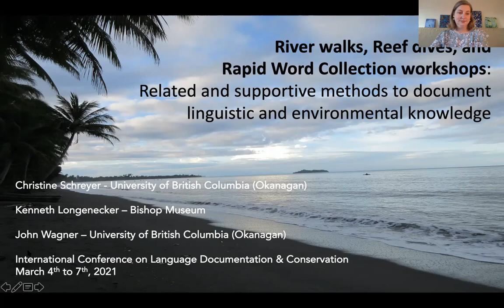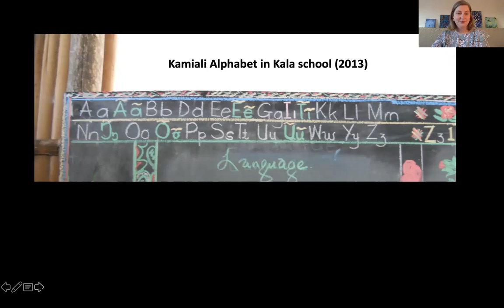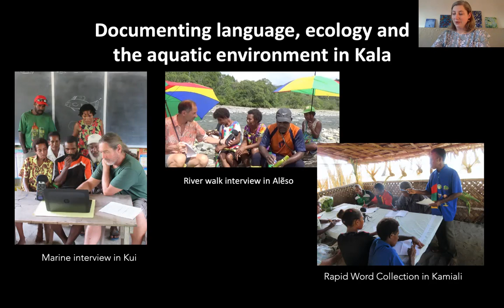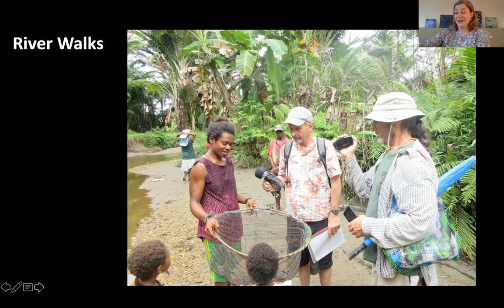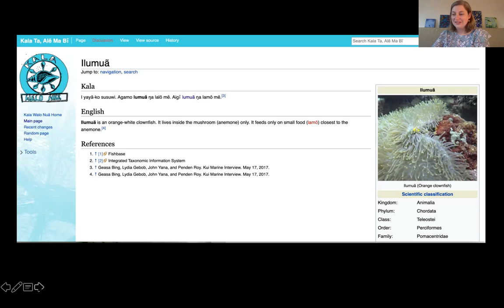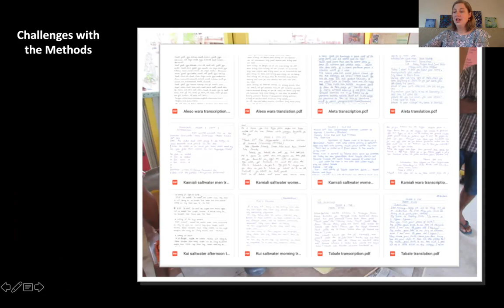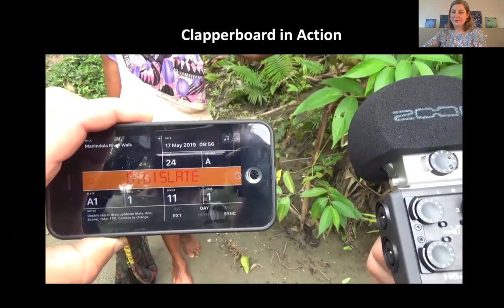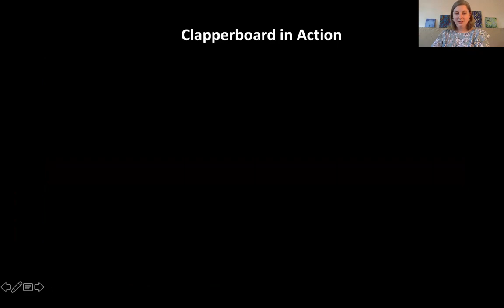River walks, Reef dives & Rapid Word Collection - Christine Schreyer, Ken Longenecker, & John Wagner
This presentation describes our use of three methods for documenting linguistic and environmental knowledge in the context of a community-based study of the Kala language. We discuss how these methods enable broad, complex data sets and improve overall workflow through audio-video syncing, transcription, and the reduction of electronic storage requirements.